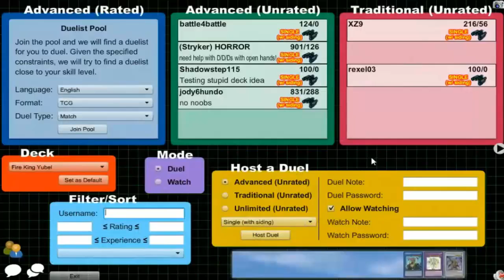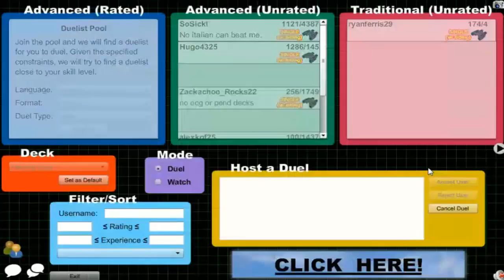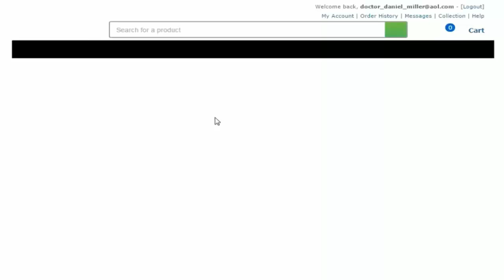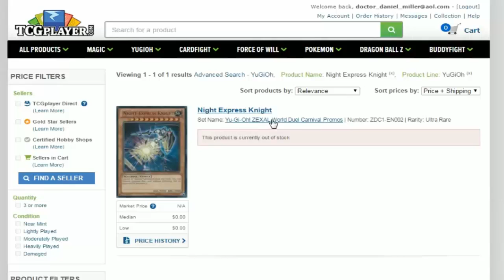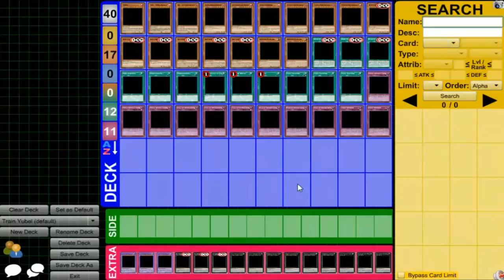Vitamin Y Livestream: April 2, 2016 (4/2/16) {feat. stewdog8 &Stonzy87}